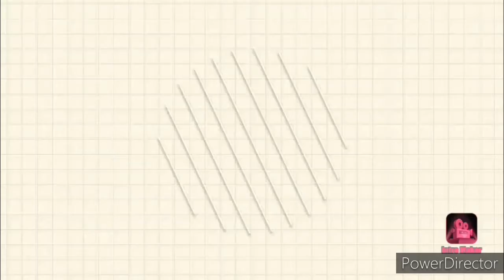26. Paper Rosette||How To Make A Paper Rosette||Paper Wallmate/Wall Hanging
Today I am sharing a beautiful paper rosettes flower. It's very unique craft idea. Which you can make yourself at home.Rosette flower that can decorate your wall or any other home interior.
🔷MATERIAL REQUIRED:
🔹20×7cm (Orange colour)
🔹3.5×3.5cm (pink colour)
🔷TOOLS REQUIRED:
🔹Glue
🔹Scissor

ABOUT ME▶  I am Ipseeta Sahoo.I'm from Odisha.I presents beautiful crafts for you, using paper and other materials which are easily available. You can use the wall decoration or room decorations also. ☺☺